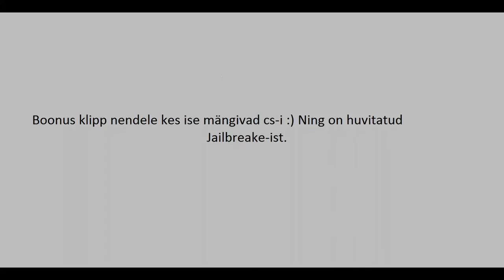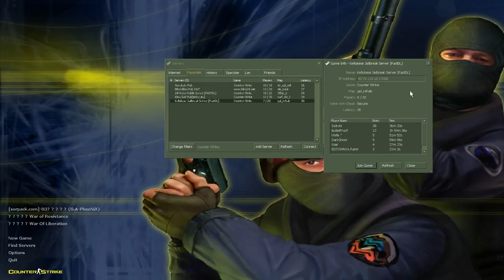Counter-Strike: Global Offensive Gameplay (PC HD) [1080p]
counter strike, valve, cs, counter-strike, de_dust2, de, dust2, series, animation, gaming, fps, first-person, shooter, funny, flashdeck, flash deck, wx, wei
ameplay de dust 2, steamgifst 2012 games, pc ps3 xbox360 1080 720, valve, fps shooter, kronevidoegames full hd